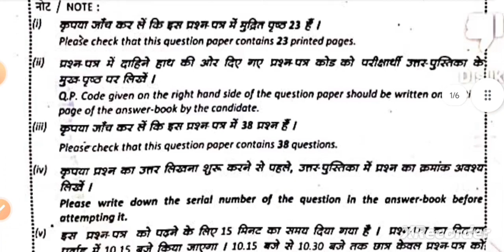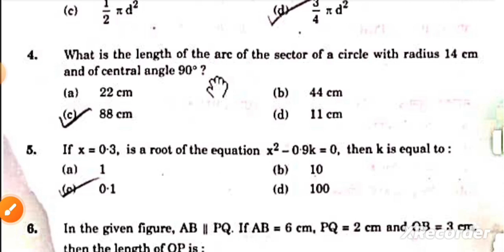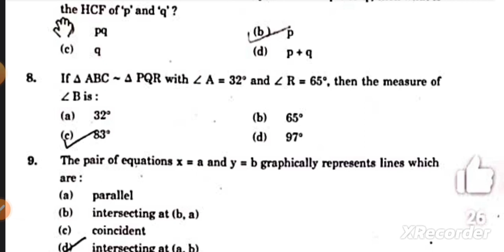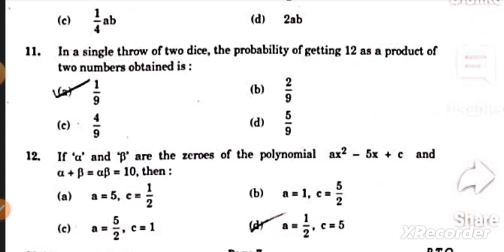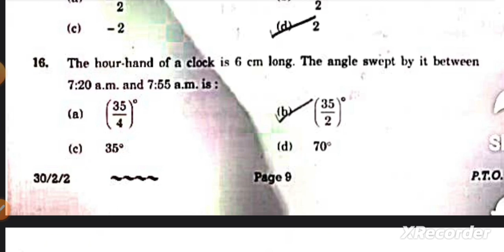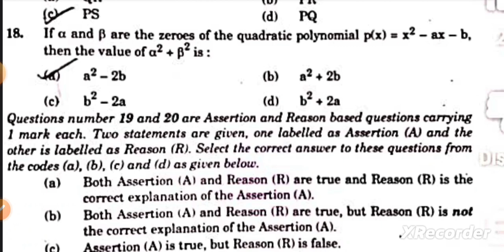Class 10th CBSE MATHEMATICS (Standard)30/2/2 Question paper Answer Key 2023 with 💯% Accuracy(MCQs)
Class 10th CBSE MATHEMATICS (Standard)30/2/2 Question paper Answer Key 2023 with 💯% Accuracy

if zero of the polynomial X^2-ekx+4 be twice the other number, find the value of K, the ratio in which the x-axis divides the line segment joining the points(-2,3) and (6,7), what is the total surface area (TSA)of a solid hemisphere of diameter d,

Which one the following is true for all the values of theta,if K=2,4k-6 and 3K-2 are three consecutive terms oa an A.P. then the value of K is,PO is parallel to BC if PB=6cm,Aq=8cm then find the length of AC,what is the area of a semi circle of diameter 'd',CBSE class 10 Maths (Standard Question Paper)2023 30/4/2.
The length of tangent of a circle of radius 9cm froma point 41 cm from centre,if a pole 6 m high casts a shadow 2 root 3 m long on the ground then sun's elevation is